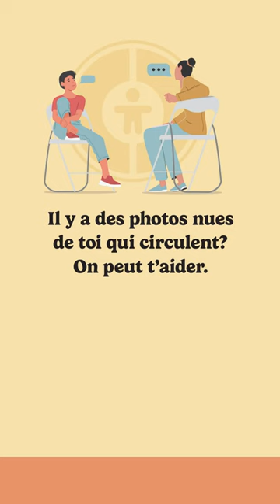T'as des photos nues en circulation? On peut t'aider.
Si tu penses qu’il y a des photos nues de toi en circulation, on peut t’aider. Sur AidezMoiSVP.ca, tu trouveras du soutien pour la suite des choses.